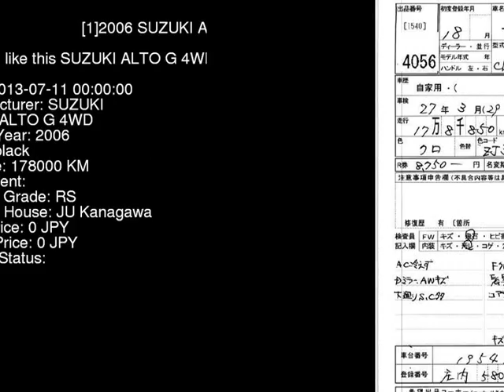2006 SUZUKI ALTO G_4WD HA24S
the Authority on JDMs since 2007!  . Details on this car from auction in Japan